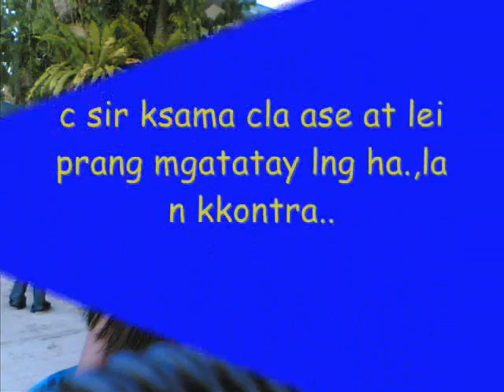picture 2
la lng